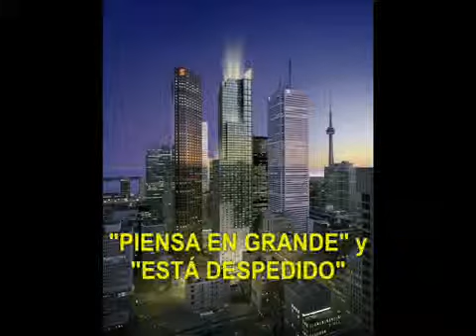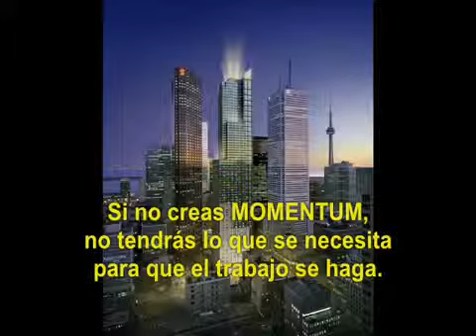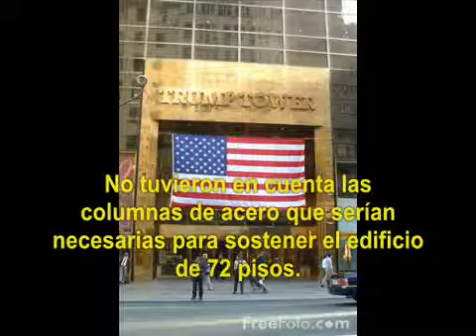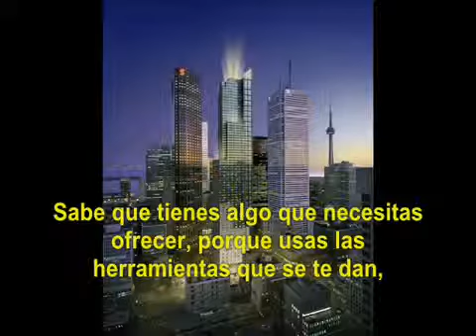NO TE DESANIMES, ¡Piensa en grande!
Un excelente vídeo motivacional del señor Donald Trump, ¡Piensa en grande!, PENSEMOS EN GRANDE!!!